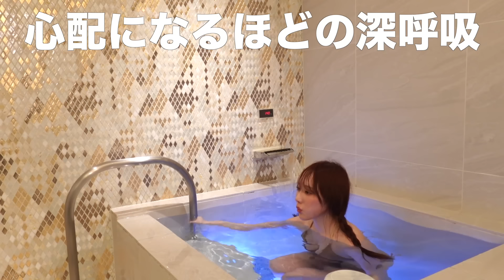【サ活】ひとりでさくっと個室サウナいってきた🧖‍♀️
たまにいくのが楽しみ😌

プライベートや撮影の裏側やファンクラブ限定グラビアなどお見せしてます💕

🌼オフィシャルショップ(プライベートグラビアやイベントチケットもあるよ♡)

毎週 水・土 21:00〜に動画up💫

お仕事の問い合わせは
まで💌